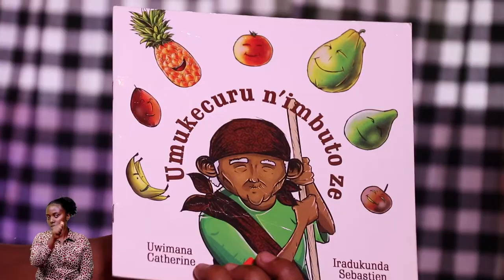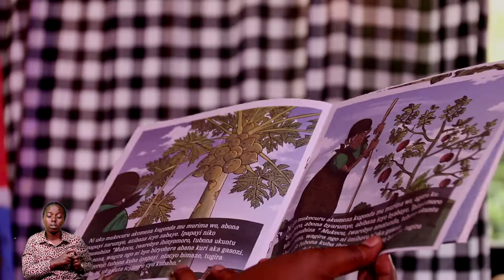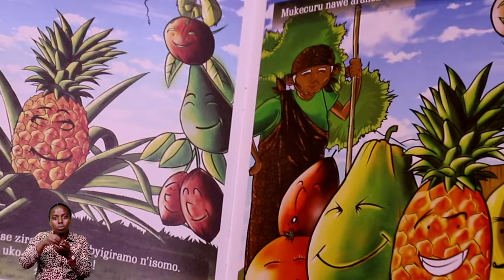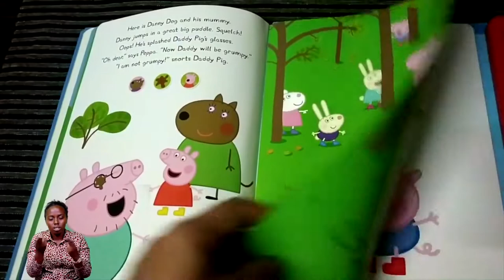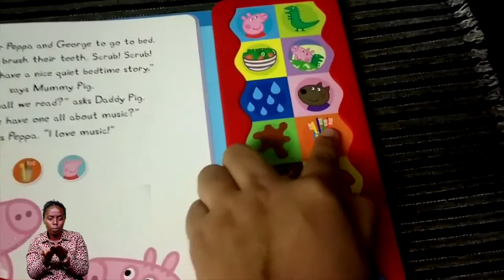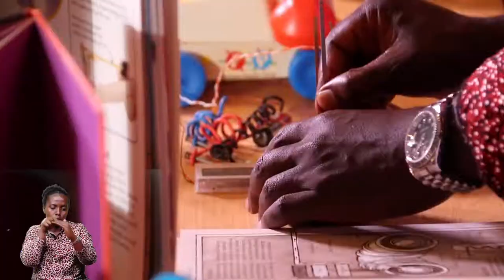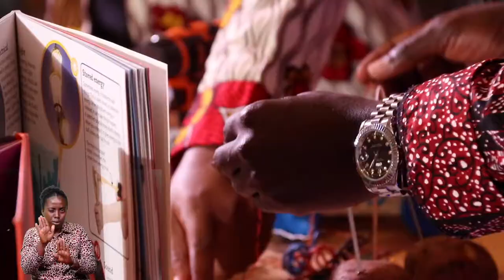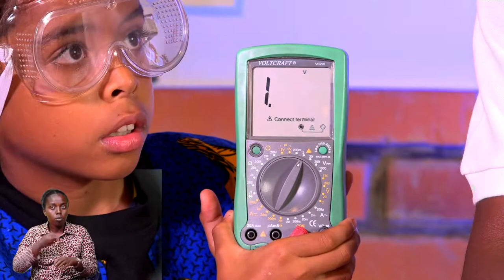SEASON 2 EPISODE 6 "UMUKECURU NIMBUTO"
Soma Nsome  is a children’s radio and television designed to foster a love of reading. we are focused on reading, storytelling and learning.
Soma Nsome nikiganiro cyabana kuri radio na television gifasha abana gukunda gusoma. somansome Sseason2 Inshuti rwandabookmobile.